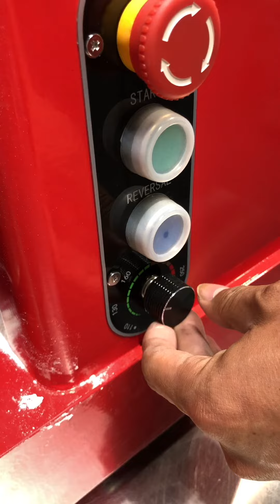HM 10 tatbletop spiral mixer 4kg flour capacity wow!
Guangzhou Zhibao Food Special Equipment Co., Ltd
Leading Commercial Baking Equipment Manufacturer For 17 Years!